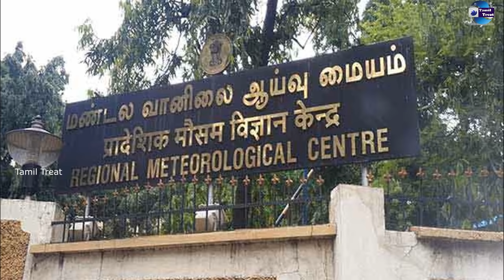காற்றின் திசை வேக மாறுபாடு தமிழகத்தில் அடுத்த 24 மணி நேரத்திற்கு கடலோர மாவட்டங்களில் மழை.